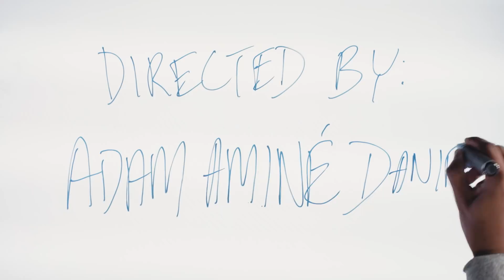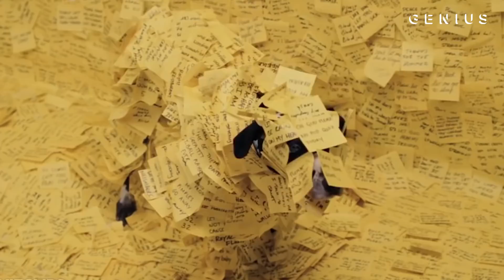The Making of Aminé‘s “Spice Girl” Music Video | Framework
Portland rapper Aminé dropped his self-directed music video for “Spice Girl” on October 10, and it has already earned over 10 million YouTube views. The song appears on his debut album 'Good For You' and is produced by Frank Dukes. Aminé’s video features multiple versions of himself alongside comically oversized props and even some celebrity cameos, and he recently linked up with Genius to break down how it all came together.